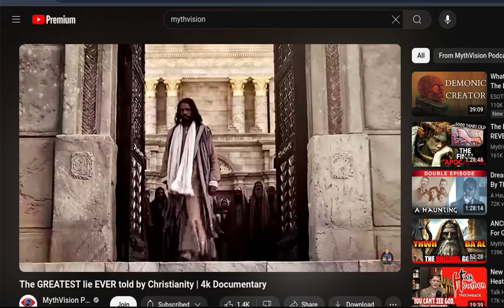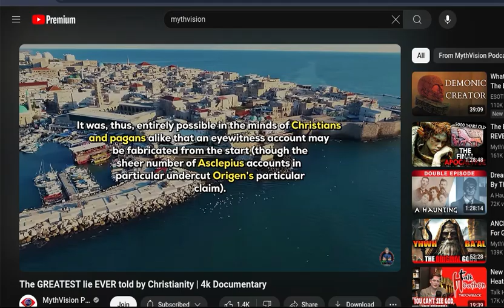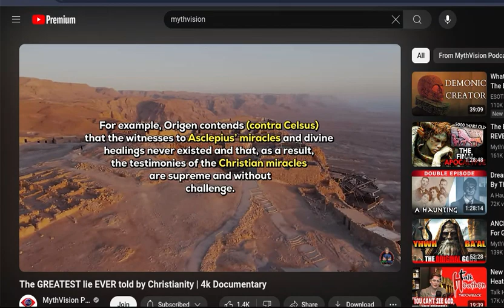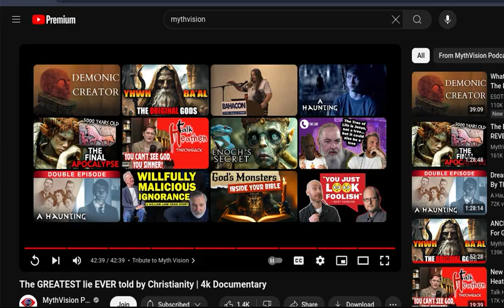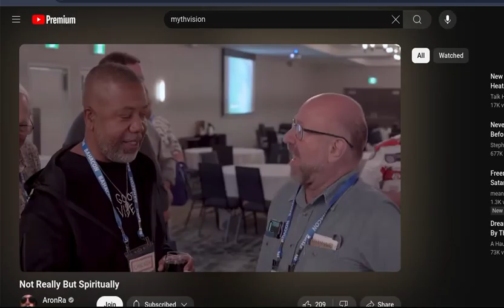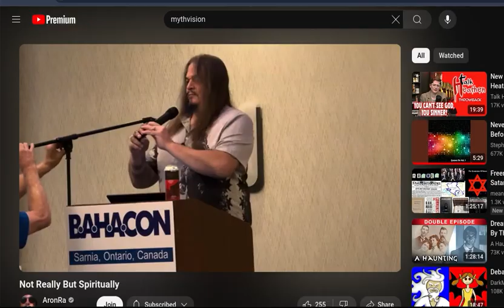She's got A SPIT Effect Arm in Chess @chessBULLET speed chess